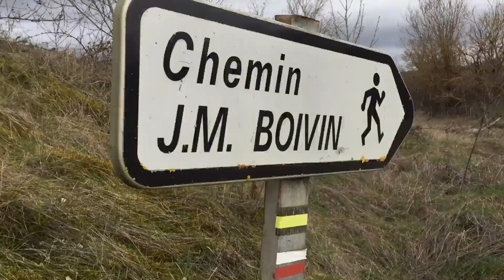Sentier Jean-Marc Boivin, Nolay